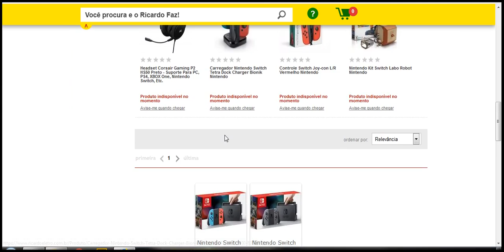quanto custa nintendo switch no brasil 2019